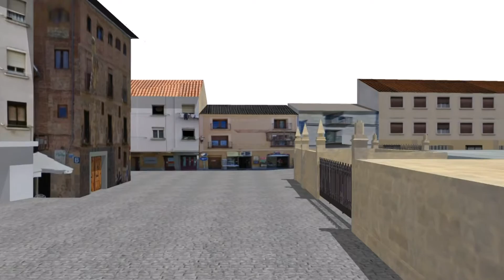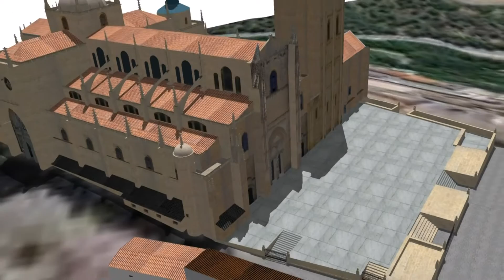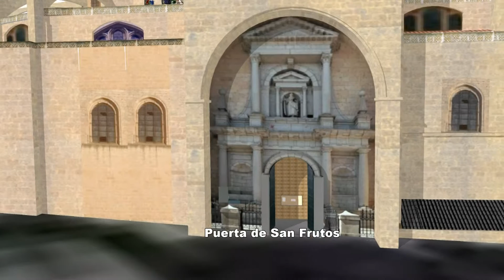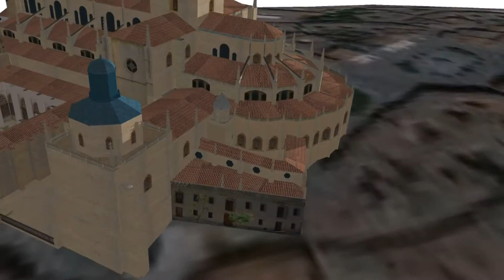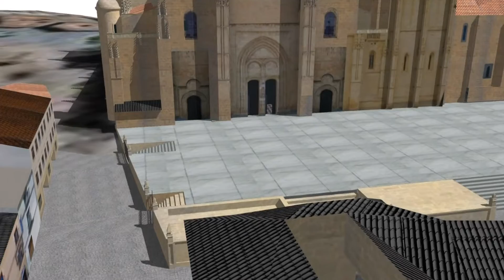Catedral de Segovia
Gótico tardío y partes renacentistas. Es la Dama de las catedrales.